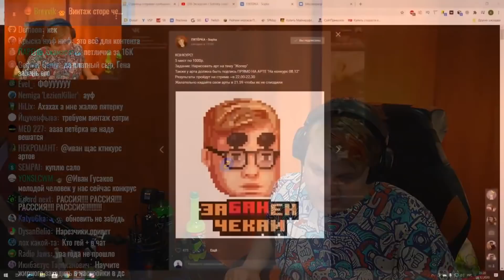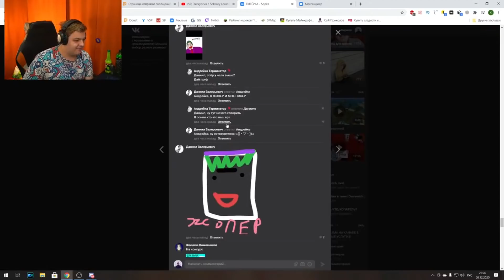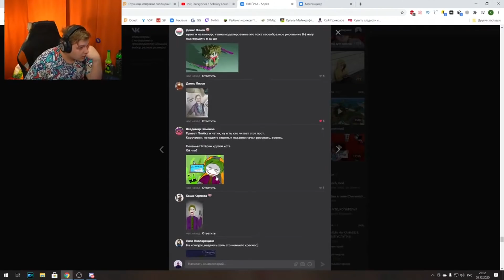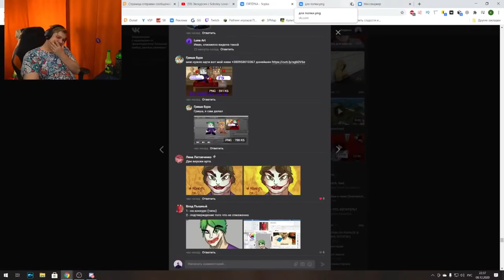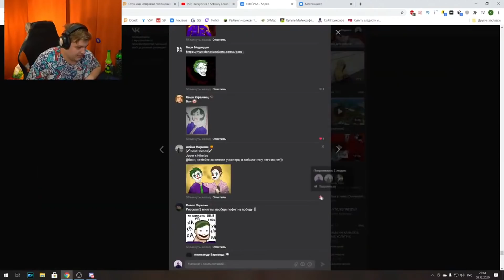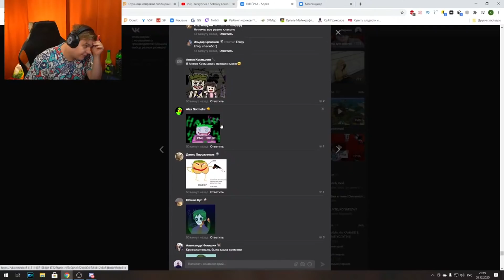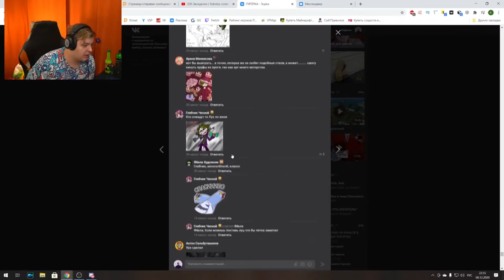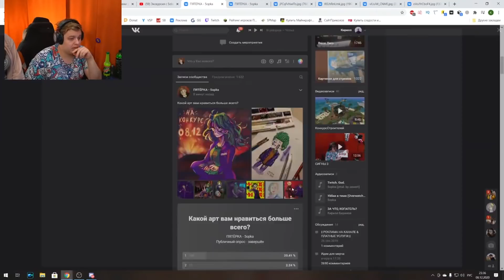Пятёрка провёл Конкурс на Лучший Арт ЖОПЕРА среди Подписчиков (Нарезка стрима ФУГА TV)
- Пятёрка
- ФУГА TV
- 5opka
- Кирилл Баранов